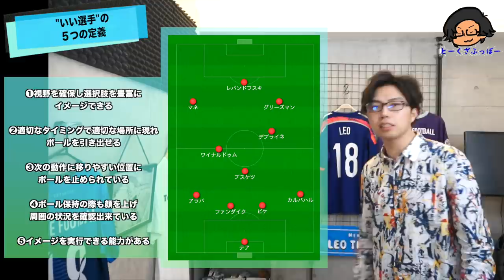いい選手とは何か？が分かる動画【トークtheフットボール】#1114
Leo the football のオンラインサロン『Leo the football 学園』のリアル会員第二次募集がスタート🔥
今回は定員70名となります👍詳細・お申し込みはこちらから👇

また、お仕事のお問い合せはメールで